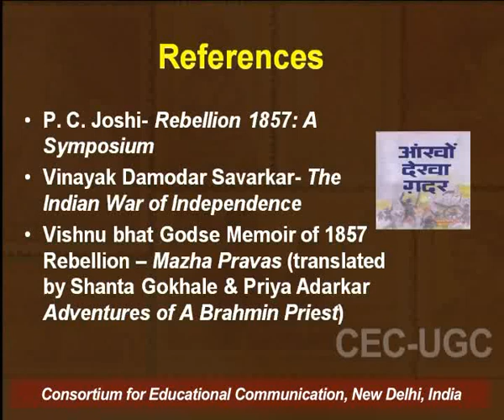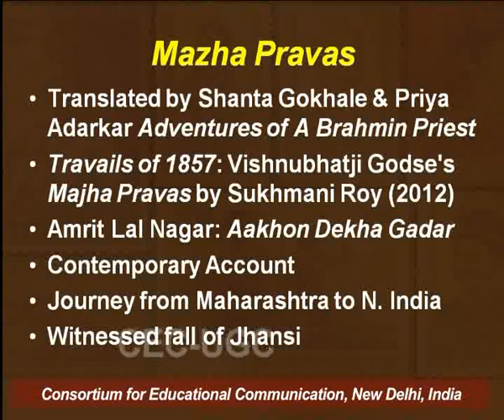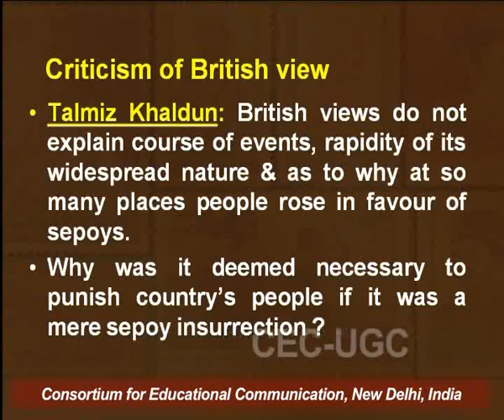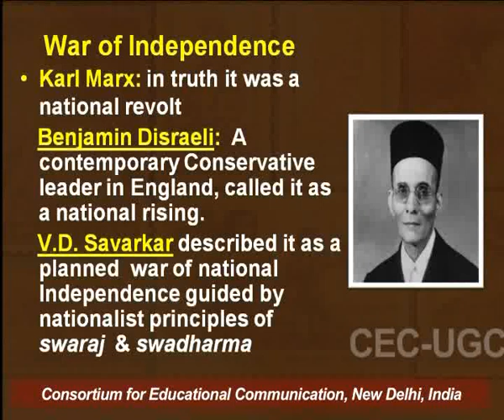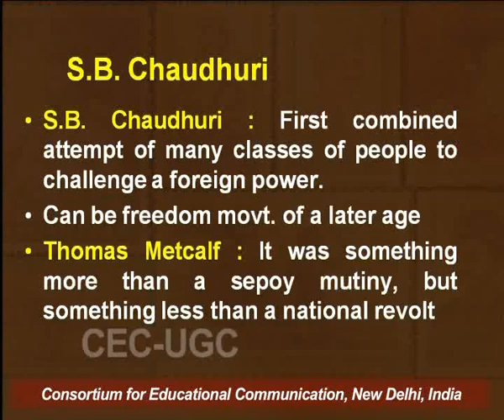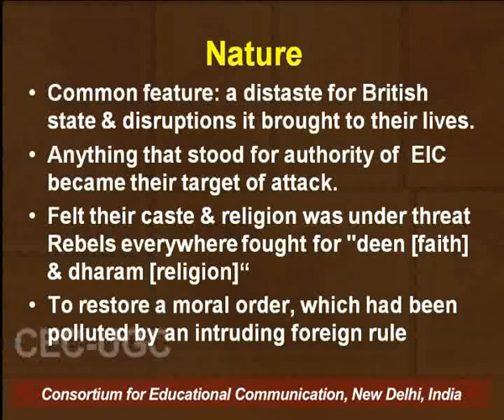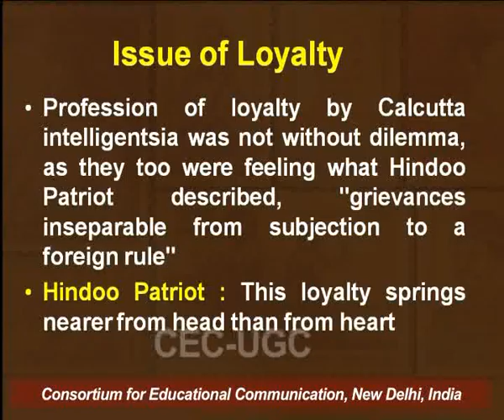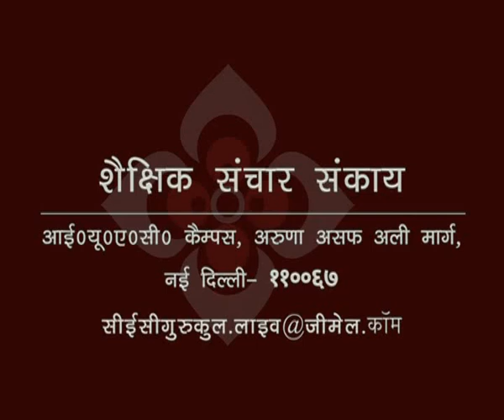Nature of Revolt of 1857 (Part -I) (History of India : 1750s-1857)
This Lecture talks about Nature of Revolt of 1857 (Part -I) (History of India : 1750s-1857).